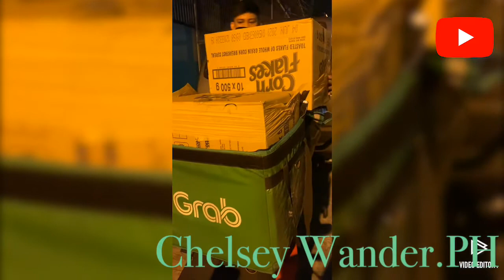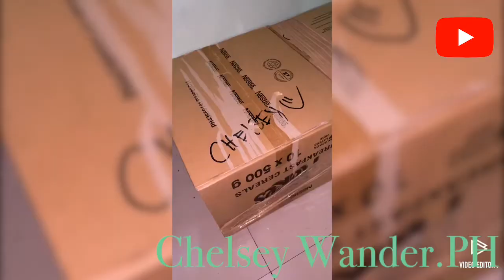NEW CHOCOLATE ITEMS NOW AVAILABLE❗️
⭐️⭐️⭐️MAAGANG SABAK SA LABAN❗️❗️❗️⭐️⭐️⭐️
🌀🌀🌀GOOD MORNING TO ALL❗️❗️❗️🌀🌀🌀
✅✅✅NEW ITEMS ALERT❗️❗️❗️✅✅✅

📲📲📲📲📲ORDER ONLINE📲📲📲📲📲
📱Cellphone Numbers :  SMART-(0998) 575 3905